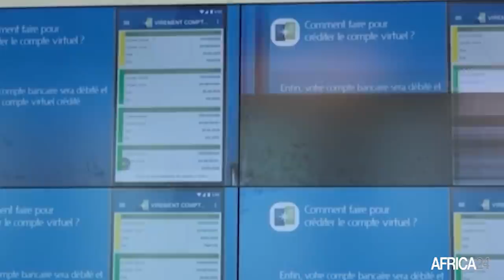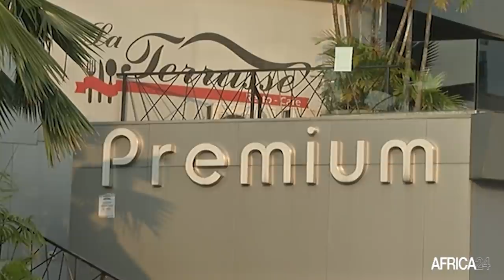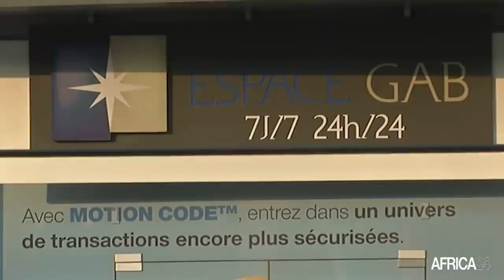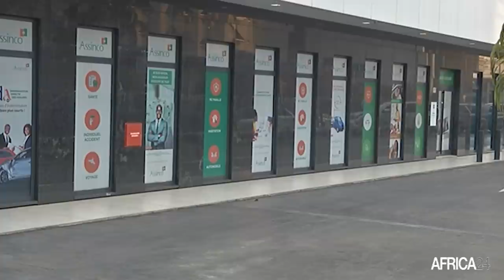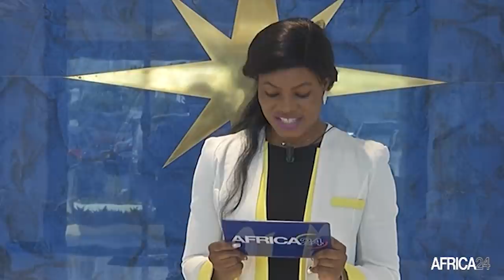Décryptage - Gabon : Henri-Claude OYIMA, Président Directeur Général du Groupe BGFIBank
En dépit de la crise sanitaire qui frappe toutes les économies du monde, le Groupe BGFIBank affiche une santé parfaite. Dans un entretien exclusif accordé à l'occasion de la célébration du cinquantenaire du Groupe BGFIBank, Henri-Claude Oyima, Président Directeur Général du groupe bancaire explique à Africa24, les raisons de cette résilience. Dans cette édition de Décryptage, Henri-Claude Oyima dévoile aussi l'action du groupe bancaire dont il a la charge pour une véritable relance économique post-covid19 et trace les perspectives du groupe pour les 50 années à venir.